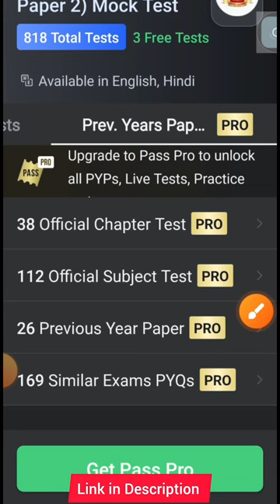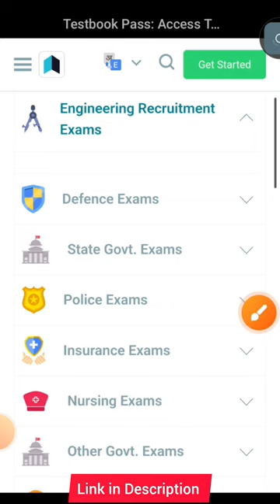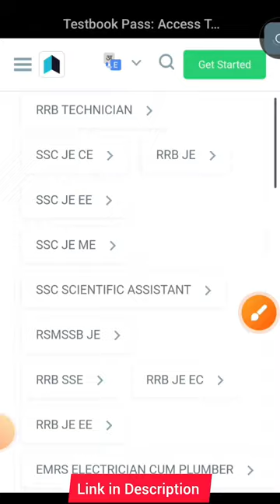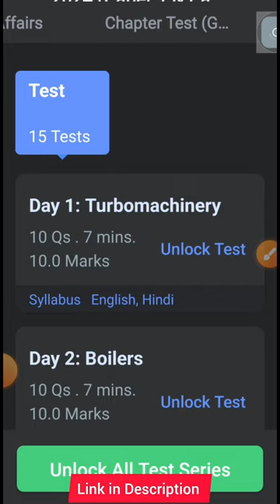Test Series SSC JE Mechanical 2024. How to give Mock Tests for SSC JE. Testbook SSC JE Test Series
Download Testbook App for SSC JE Test Series 2024. Best Online Mock Test Series for SSC Junior Engineer 2024. Review of Testbook SSC JE Mechanical Test Series.

How to give online tests for SSC Junior Engineer.
Key Features of the SSC JE mechanical Test Series
Testbook's SSC JE mechanical Test Series is a comprehensive practice tool that allows aspirants to effectively prepare for the actual recruitment exam. Some of the salient features include:

400+ Total Tests: The test series includes 464 tests covering all the important topics for the exam. The tests are divided into chapter tests and full tests.
Free Tests: The test series includes 3 free tests for candidates to get started.
English and Hindi: The tests are available in both English and Hindi.
Detailed explanations: All answers are provided with detailed explanations, which can help candidates learn from their mistakes.
Marking scheme: The marking scheme is provided for each test, which helps candidates understand how their performance is being evaluated.
Time management: The tests are timed to help candidates practice managing their time during the actual exam.
Progress tracking: A progress tracking system is available to help candidates track their progress over time.
Key Benefits of Testbook’s SSC JE mechanical Test Series
The SSC JE mechanical Mock Test encapsulates an extensive pool of questions spanning all the crucial topics and concepts likely to be covered in the actual examination. Practicing with this online mock test series enables you to identify your strengths and weaknesses, providing an opportunity to focus on improving areas of relative weakness.
Designed by subject experts with extensive coaching experience, the mock test series proves to be a valuable learning resource. Every question comes accompanied with comprehensive solutions and explanations, facilitating effective learning of new concepts and rigorous revision of important topics.
Accessible round the clock, the SSC JE mechanical mock test series empowers self-paced preparation at your convenience. The integrated analytical tools facilitate diligent tracking of progress and thorough self-evaluation of examination preparedness.
Comprising both full-length and sectional tests, the mock test series allows targeted practice and enhancement of abilities in specific sections or topics. Do leverage interactive features like discussion forums to engage with fellow aspirants, clarify doubts and reinforce learning.
Testbook's SSC JE mechanical Mock Test series is an excellent tool for candidates to prepare for the SSC JE mechanical Exam. It provides them with a realistic exam experience and helps them to identify their strengths and weaknesses, making their preparation more effective.

Also check out expert-recommended Best Books for SSC JE mechanical Exam for effective preparation.

Why Should You Attempt SSC JE mechanical Mock Test?
Attempting SSC JE mechanical mock tests is a crucial component of a comprehensive preparation strategy, offering several compelling reasons to incorporate them into your study routine: